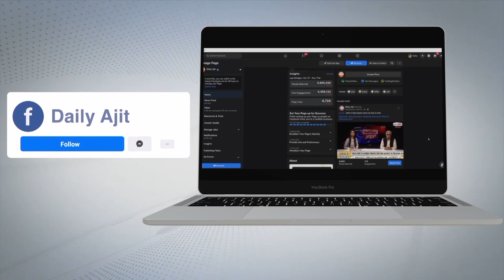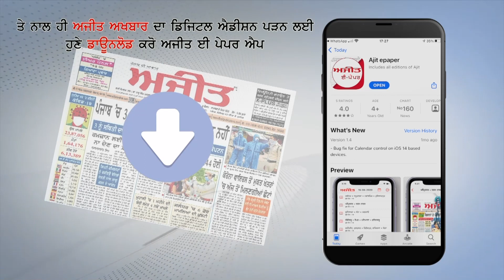'ਆਪ' ਸਰਕਾਰ 'ਚ ਗੈਂਗਸਟਰਾਂ ਦੇ ਹੋਏ ਹੌਸਲੇ ਬੁਲੰਦ,ਮੰਗੀਆਂ ਜਾ ਰਹੀਆਂ ਹਨ ਫਿਰੌਤੀਆਂ